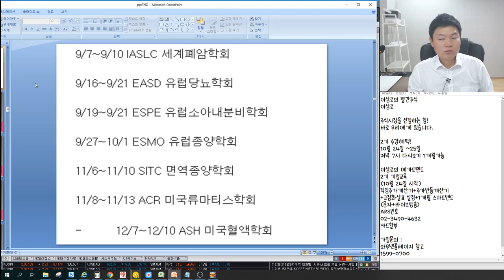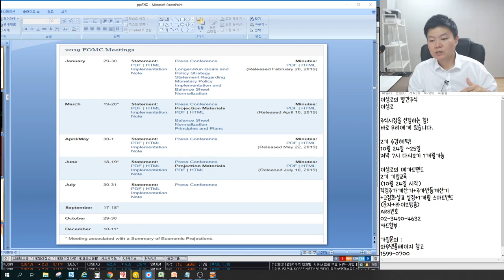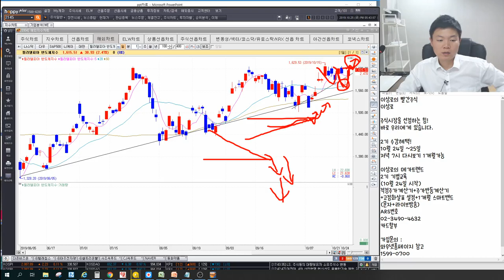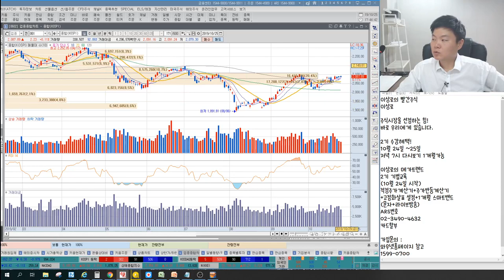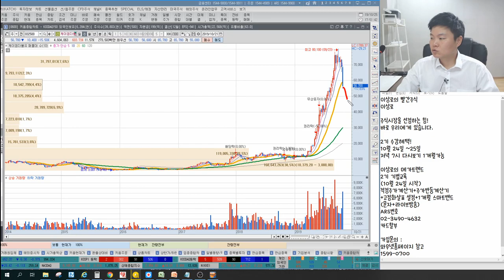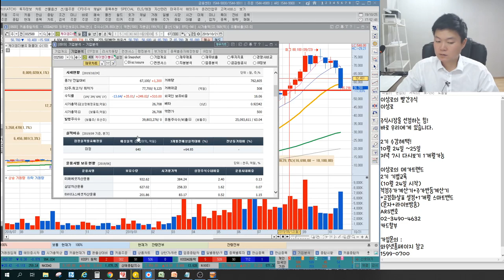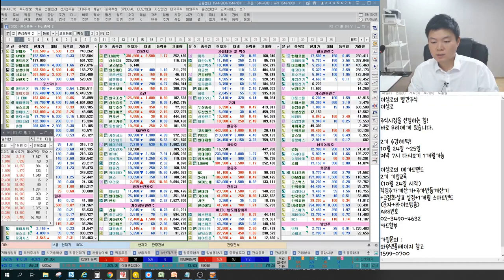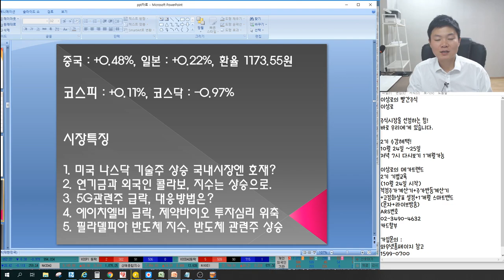케이엠더블유,에이스테크,오이솔루션 5G관련주 비상! 에이치엘비 급락, 제약바이오 영향은? 코리아써키트,인터플렉스,비에이치 FPCB 호재있다? 언론에 나오지않는 특별한 마감시황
2016년 서울경제TV 6개월 누적수익률 330% 경제방송 최초 달성 이상로전문가

10월 25일 장마감후 꼭 알아야할 주식 마감시황과 내일장 관심주 5선 지금 확인하세요~

1. 미국 나스닥 기술주 상승 국내시장엔 호재?
2. 연기금과 외국인콜라보, 지수는 상승으로.
3. 5G관련주 급락, 대응방법은?
4. 에이치엘비 급락, 제약바이오 투자심리 위축
5. 필라델피아 반도체 지수, 반도체 관련주 상승
6. 내일장관심주 공개